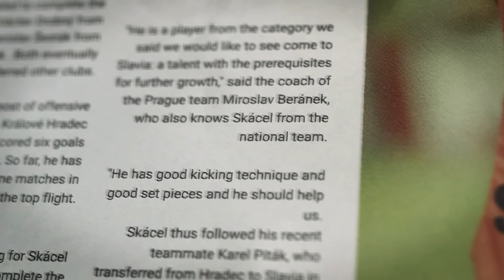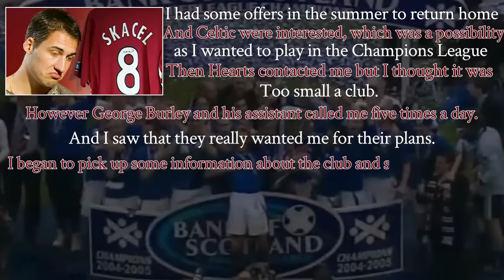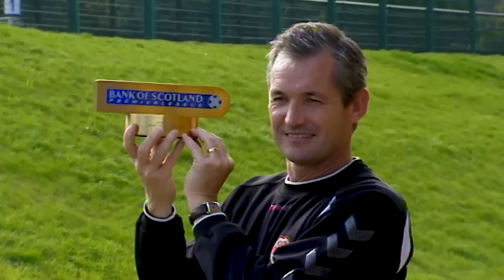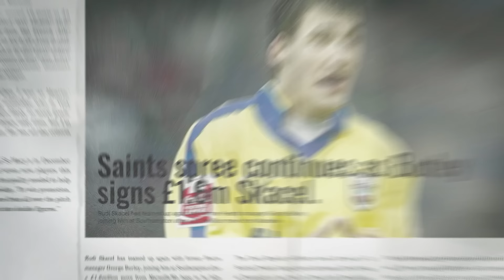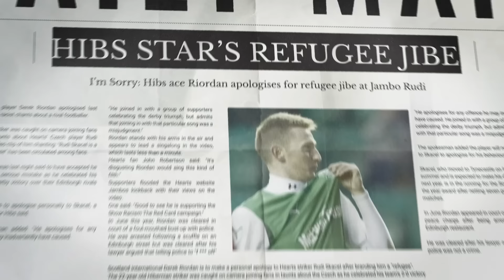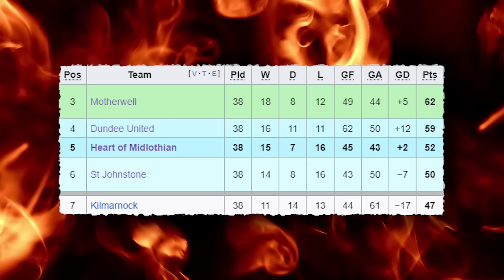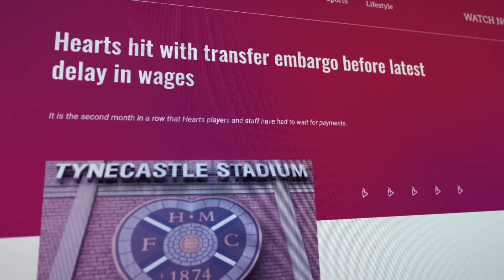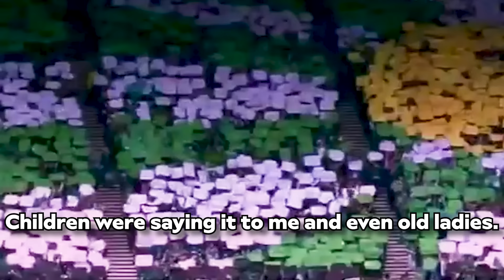Rudi Skácel: The Wind-Up Merchant with a Wand of a Left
and this brilliant channel which has loads of old matches, documentaries and news reports!